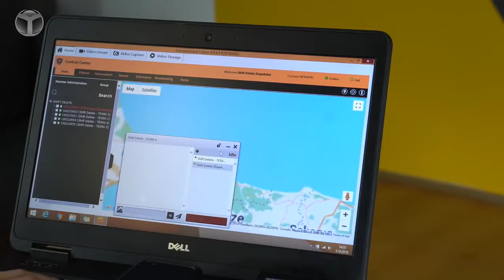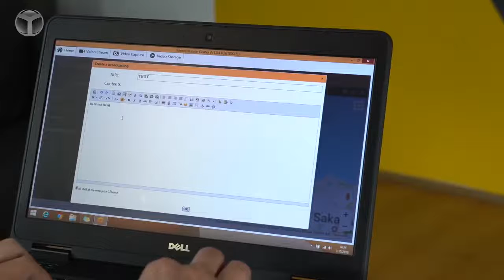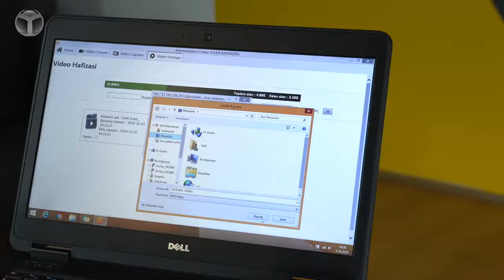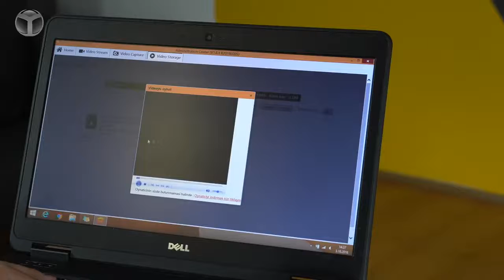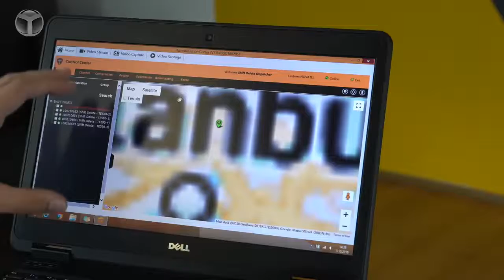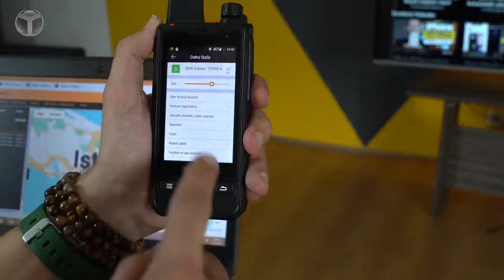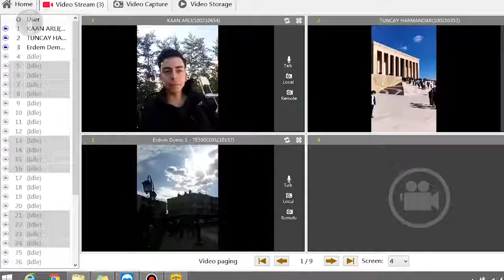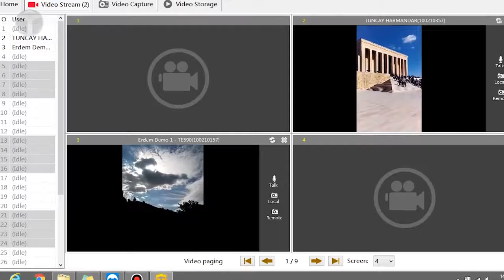Dünyanın her yerinden görüntülü iletişim!